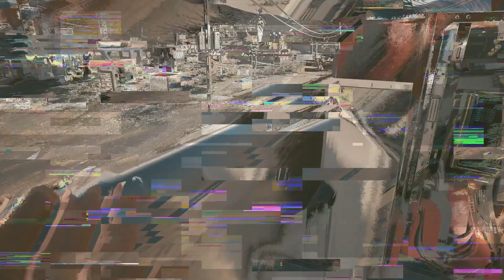Panam Palmer (Cyberpunk 2077 Gameplay Walkthrough Part 11)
How are you guys enjoying the series so far? Since yesterday was the double digit "special" episode... I'm interested to know all of your opinions!!! :)